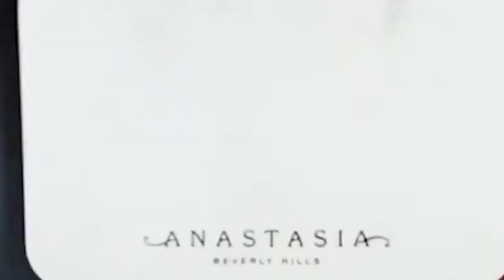Awesome Lips Tutorial, Multi color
Heloo!
Thank you soo much for watching todays video.

Do not click on this

Today we bring you a shorts video tutorial as you requested!

ONLINE GROWTH AND HELP?!
- CLICK THE LINK and purchase a guide for online growth ! Make online money fast in your own home!

The most valuable eBook to learn about Instagram growth and monetization! It heled me a lot! Do you want to have more followers on instagram? If you do link below; . Good luck!

- do you want to grow your instagram, facebook, youtube channel? Calick on the link and start now, Fiverr!

Also you can buy Women T shirt autmn design of mine , Thank You.

And the best page for you to start earning money, quick and without any effort is , so be free to look, if you earn 20$, and you will quickly, you can see it is very very easy.  So hurry!

Funny shorts abouth pets and humans!

If you see a clip that you own that you did not submit or give content for use, we have likely received false permissions and would be happy to resolve this for you!